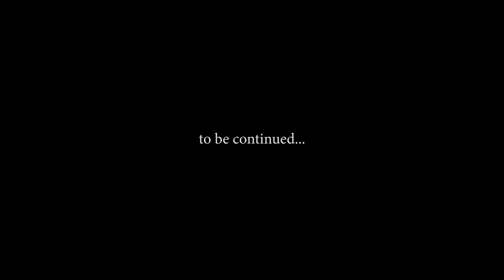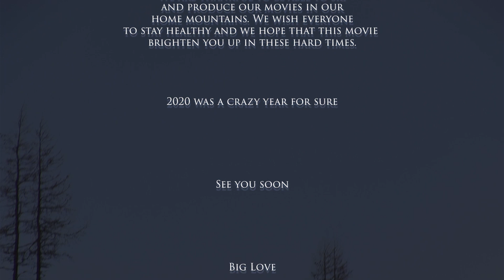Gore-Flex FULL MOVIE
The buldoz boys doing mostly BC stuff.
Since the equipment we used is not really Gore-Tex approved, we figured we could flex in the BC and thus decided to call our movie Gore-Flex.

Featuring skiing by :
- Yohan Lovey
- Gilles Tinguely
- Sampo Vallotton
- Benjamin Copt
- Remco Kayser
- J-B Michel
- Isaac Simhon
and friends !